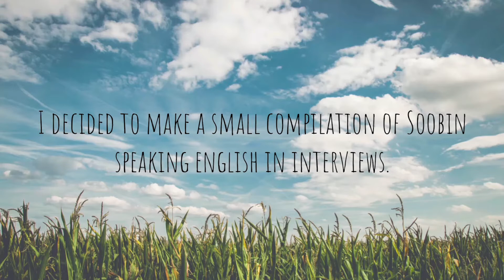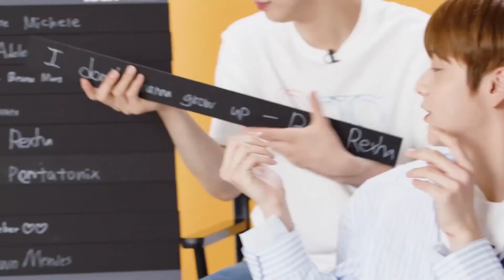Soobin Speaking English In Interviews (2020) (Mostly)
This is a small compilation video dedicated to Choi Soobin of TXT for his birthday. The compilation will include most of Soobin speaking English in interviews. None of the interviews, music or intro photo belongs to me. Some links will be down below.

Intro Photo by Pixabay from Pexels